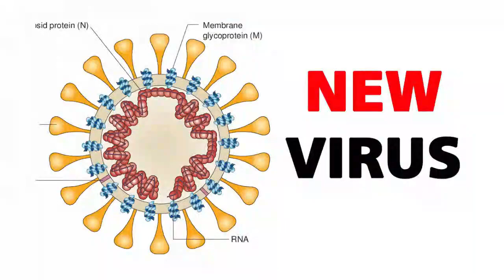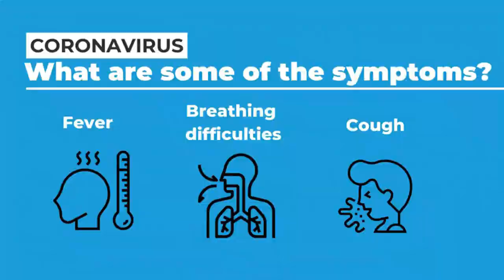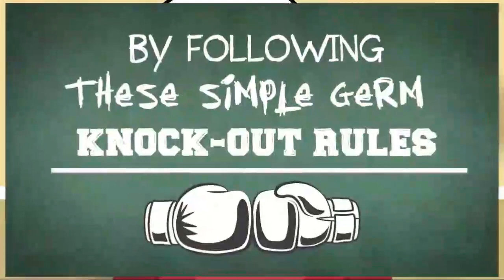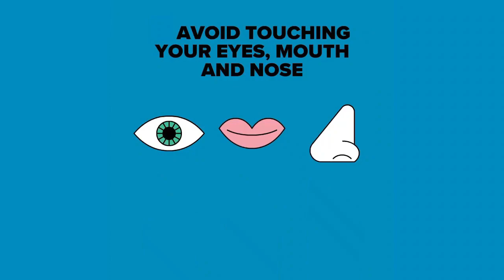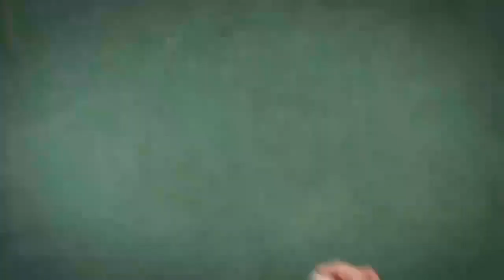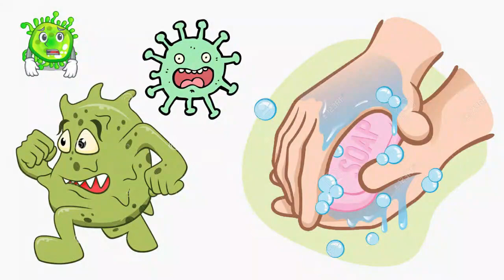Coronavirus (COVID19) I The Germ Knock Out Rules I Kids Learning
Hey Friends

This is a small conversation between Rachel and Dr. Strange on the  Coronavirus Outbreak. Follow these germs-knock-out-rules and protect yourself and your loved ones from coronavirus.

Rachel: Daddy, its weekend time lets go out for a movie
Daddy: oh no Rachel, haven’t you heard of Coronavirus outbreak. Its not safe to visit public places, the situation is scary
Knock knock
Rachel: Who is knocking at this time
(Opens the door)
Dr. Strange: hello, I am Dr. Strange and I mostly appear in strange situations. Heard a girl wanting to go for a movie and a man scaring her about the corona virus. So, I thought this was the place I should be in.
Rachel: Well the girl is me and the man is my Dad.
Daddy: Who’s there Rachel?
Rachel: Its some Mr. Strange.
Dr. Strange: Its Dr. Strange
Rachel: Ok, whatever
Dr: I am sure you have heard about corona virus
R: yeah, that’s what the world is talking about, Dad says it’s scary!
Dr.: well it appears to be scary for 2 reasons, it is a new virus so we do not know much about it and secondly because of the panic messages that are spreading faster than the virus.
R: where did it come from, what exactly is this virus – and Corona, that’s a royal name.
Dr: Well as it appears the Novel Coronavirus or Covid as it is called, started in Wuhan, China and has been spreading across the globe now. Coronavirus is a family of viruses that have the appearance of a crown when examined under the microscope.
R: How does it spread, what are the symptoms
Dr: an infected person can spread the infection to a healthy person while coughing or sneezing through the droplets falling on others or on the objects around, and when others touch such objects or surfaces, they become a carrier of infection without knowing.
The symptoms are fever cough and shortness of breath. Quite similar to common cold or flu and may appear after 2 – 14 days of exposure.
R: so, you mean the virus stays on the objects and surfaces and waits for someone to contact it, that sounds strange to me.
Dr; Well it is not certain, for how long the coronavirus stays on the surface, however, the studies suggest that it can persist on surfaces for few hours up to several days depending on the type of surface, temperature or humidity of the environment.
R-Oh, then how do I protect myself?
Dr- Well there is Good News! You can always protect yourself and your loved ones, by following these simple germ KNOCK-OUT Rules
1) If you are infected, wear a mask to avoid the droplets falling on others while coughing or sneezing.
2) The 1-meter rule- keep a distance of at least 1 meter from anyone coughing or sneezing.
3) Sign the Happy Birthday song-
R- Happy Birthday Song?. is that a rule
Dr- Yeah, this says to wash your hands regularly with soap and water, front and back, between fingers and around the nails, for as long as you sing happy birthday twice, to knock out those nasty viruses.
 4)The touch me not rule-which means- do not touch your face or mouth with unclean hands
5) Sanitize your hands with alcohol-based sanitizer when soap or water is not available, make sure you always have one in your bag or smaller one in your pocket.
6) Germs love to spread from one sick person to another, so try to keep your germs to yourself, cough or sneeze in the crook of your elbow or in a tissue, to keep your hands safe. Then discard tissue immediately and wash your hands.
R: so I take these precautions can I go to a mall, movie or any other public gathering
Dr; Well I would say avoid going to crowded places as you do not know who might be sick and if you feel sick get medical advice.
R- Remember, the germs are out there, but by following these rules you can prevent the spread of germs and KNOCK THEM OUT